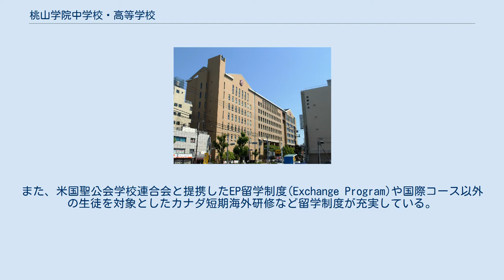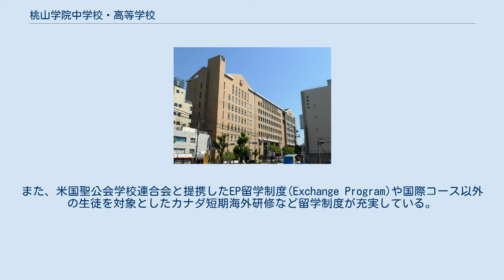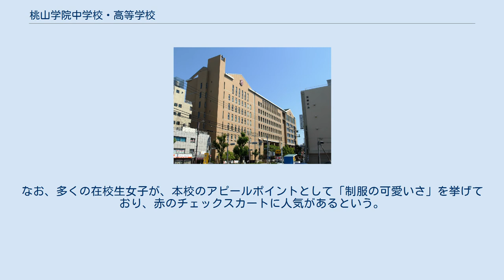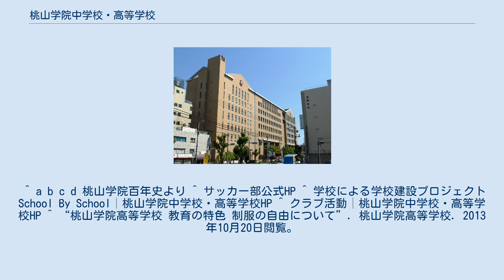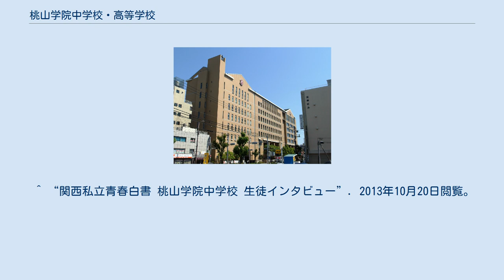桃山学院中学校・高等学校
桃山学院中学校・高等学校（ももやまがくいんちゅうがっこう・こうとうがっこう、英称:St.Andrew's School）は、大阪府大阪市阿倍野区昭和町三丁目にある私立中学校・高等学校。
学校法人桃山学院によって運営されている日本聖公会系のキリスト教主義学校（ミッション・スクール）である。
 キリスト教の自由と愛の精神をモットーにしており、自由な校風が特長。
生徒自治会活動は活発で、2005年度は自治会主導のもと約30年ぶりに体育祭が復活した。
 高等学校では1971年より制服は撤廃されているが、選択肢の一つとして留学時などにあれば便利ということで標準服（ブレザー・着用、購入は自由。ただし国際コースの生徒は必ず購入）がある。
また、米国聖公会学校連合会と提携したEP留学制度(Exchange Program)や国際コース以外の生徒を対象としたカナダ短期海外研修など留学制度が充実している。
 高等学校の主な略称は『桃高』、新聞等では『桃学高』という表記がなされることもあるが一般的ではない。
なお、地元では俗称として『ピン高』も使われる。
これは、桃山学院の桃の字をピンクと読み替え短くしたもの（桃山学院大学も同様に『ピン大』と呼ばれることが多い）という説が有力だが、「ピンからキリまで」のピンという説もある。
 いずれも男女共学。
 「文理コースアスリートクラス」は男子のみ。
その他のコースは男女共学。
 学院章に同じ。
 印刷物等において実際に用いられてきた意匠には、年代によって、地色の表現や「SEQUIMINI ME」の文字部分に微妙な差異が見られる。
 この校歌は、旧制中学校時代から数えて3代目である。
 （運動部） （文化部） （運動部） （文化部） 2007年度からの標準コースアスリートクラス開設により、バレーボール・サッカー・ハンドボール・バスケットボール・水泳の5つの運動部は指定クラブとなった。
 (定期考査で平常点込みの40点未満通称欠点を取ると、平日放課後の二部制の自習ステージに強制参加) 自治会指導部（教員）・自治会執行部（生徒）があり、執行部は、予算案作成や、学校行事・ＨＲ（ホームルーム）などの企画運営を行い、各種専門委員会（学年ＨＲ委員会・文化部体育部連合委員会等）、各部活動を管轄する。
 執行部は会長1名、副会長2名、書記4名、会計2名で構成される。
（前期後期に分かれ、前期の任期は1月～6月、後期は7月～12月） 本校の自治会活動は、生徒心得の変更を行ったり、行事の拡大を行ってきたなど、他の私立高校に比べると活発である。
 前述の通り、高等学校では1971年10月から服装が自由化されている。
これは、生徒自治会の要望に基づいて決定されたものである。
そのため、制服はないが、標準服が用意されている。
 服装は自由化されているが、ズボンやスカートの丈などに規律がある。
2017年7月、生徒自治会による私服制限緩和運動により、ズボンの7部丈が試験的に解禁となった。
 中学校には制服がある。
ジャケット、ベスト、セーターに、男子はネクタイやチノパン、女子はスカートやパンツを合わせるといった、様々な組合せが可能なものとなっている。
この制服は、デザイナーのミヤモトユリコによるデザインである。
なお、多くの在校生女子が、本校のアピールポイントとして「制服の可愛いさ」を挙げており、赤のチェックスカートに人気があるという。
 ^ a b c d 桃山学院百年史より ^ サッカー部公式HP ^ 学校による学校建設プロジェクト School By School│桃山学院中学校・高等学校HP ^ クラブ活動│桃山学院中学校・高等学校HP ^ “桃山学院高等学校 教育の特色 制服の自由について”. 桃山学院高等学校. 2013年10月20日閲覧。
 ^ “関西私立青春白書 桃山学院中学校 生徒インタビュー”. 2013年10月20日閲覧。